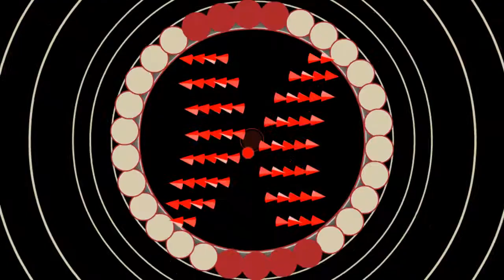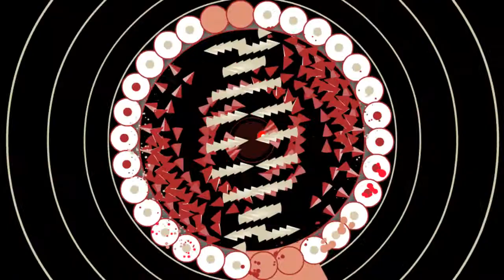[Soundodger+] Gonna Fear Now (85% + Heart)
Song: Gonna Fear Now by CHRISTINE
Level Creator: Middlethought
Difficulty: 6/5

S3 level. Good level.